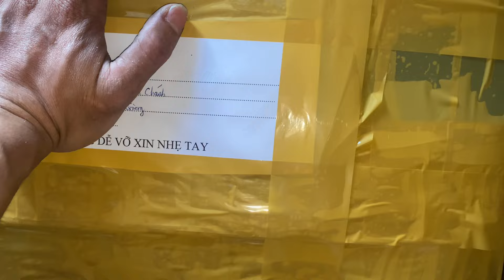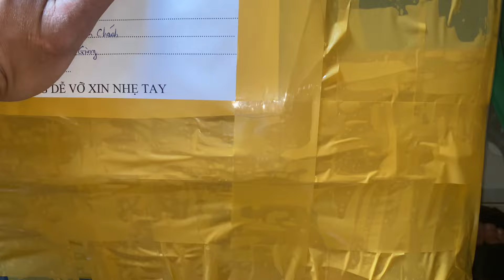Anh em nào lấy bộ cắt cành hôm qua đăng thì báo em nhé ☎️0978937305